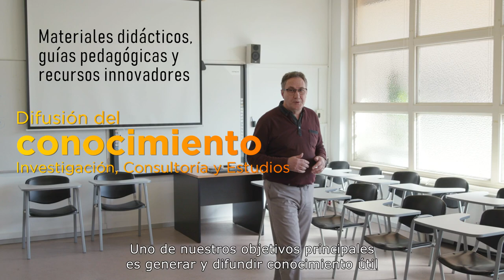Es la Fundación Pere Tarrés, 60 años de compromiso educativo y social (con subtítulos)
En la Fundación Pere Tarrés velamos diariamente por la promoción de la persona a través de la educación, especialmente en el tiempo libre y la acción social. Nuestros principales ejes de acción son el acompañamiento, la innovación, la cohesión y el compromiso educativo y social hacia los individuos y las comunidades. Cada año acompañamos alrededor de 500.000 personas en su crecimiento personal.